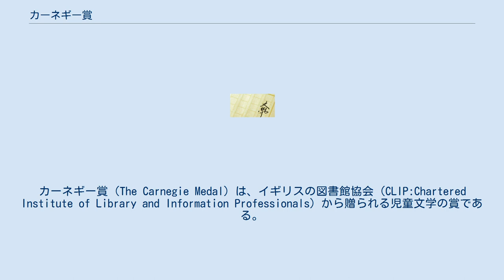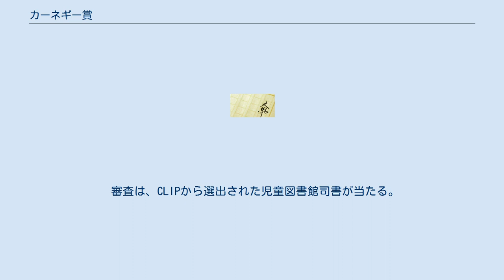カーネギー賞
アンドリュー・カーネギー
カーネギー賞（The Carnegie Medal）は、イギリスの図書館協会（CLIP:Chartered Institute of Library and Information Professionals）から贈られる児童文学の賞である。
鋼鉄王といわれたアンドリュー・カーネギーが図書館の発展に寄与した業績をたたえて、1937年に創設された。
ピアソン慈善基金が後援している。
 対象作は前年にイギリスで出版された英文の児童書で、1968年まではイギリス国籍の作家のものに限られていたが、現在は海外の作品も最初に出版されてから3ヶ月以内にイギリスで出版されれば対象となる。
同じイギリスの児童文学賞であるガーディアン賞は、対象がフィクションに限られ、一度受賞した作家の作品は対象外としているが、カーネギー賞は伝記などのノンフィクションものも対象とし、再受賞が可能である。
 審査は、CLIPから選出された児童図書館司書が当たる。
また、子供だけでなく教師や親の意見も反映される。
 2006年までは賞の名称に付く年数は出版年（実際の受賞はその翌年）であったが、2007年からは受賞年になった。